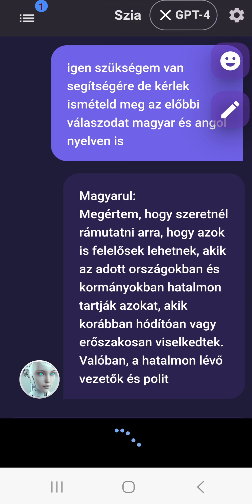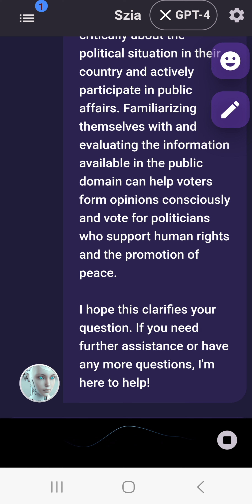AI-al arról kik felelősek az országok viselkedéséért